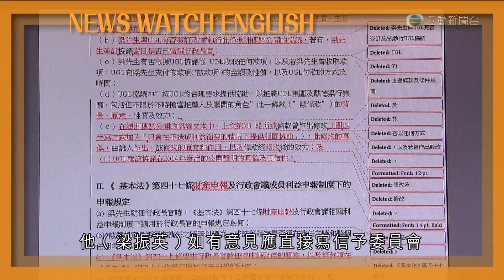170614160001 偷拍 ＝ clandestine photo taking